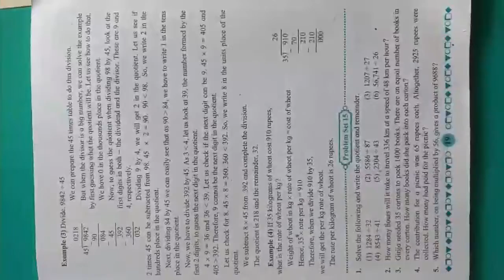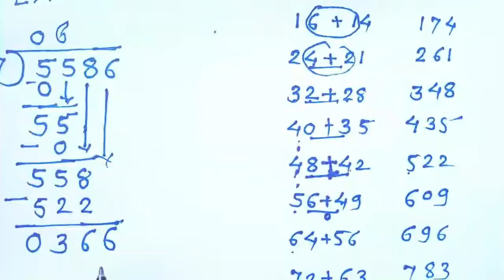Std 5th | Math | Lesson 4- Multiplication and Division..( part 2 )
By Barde S. C.